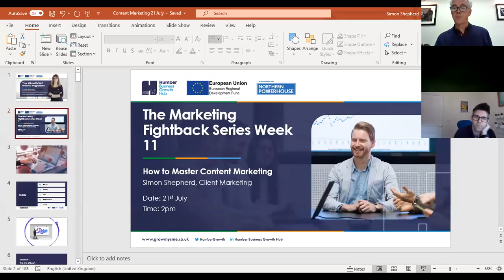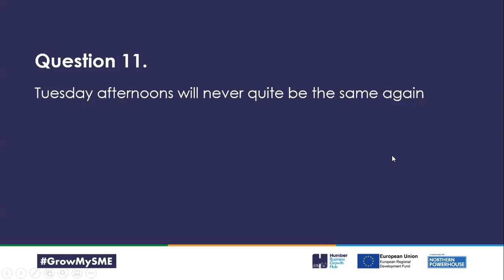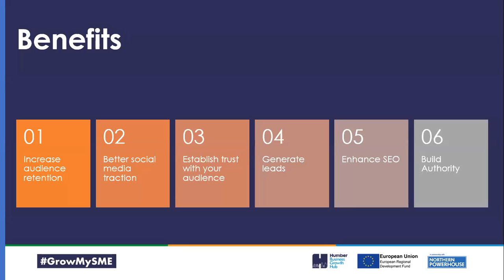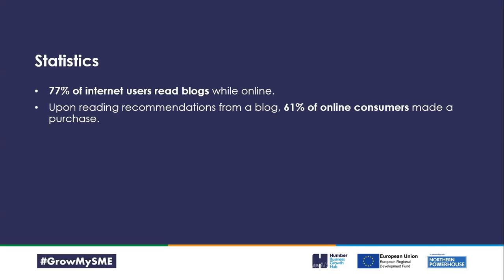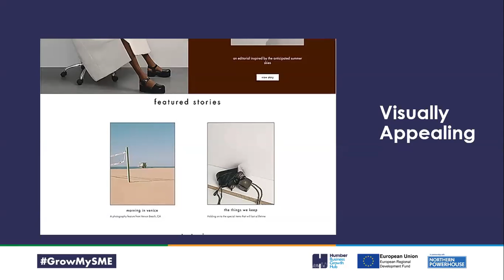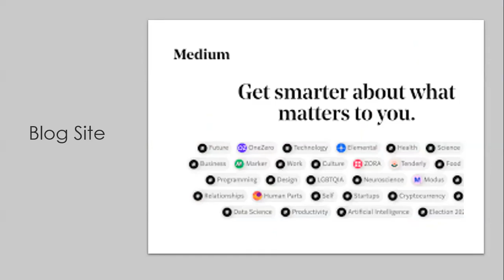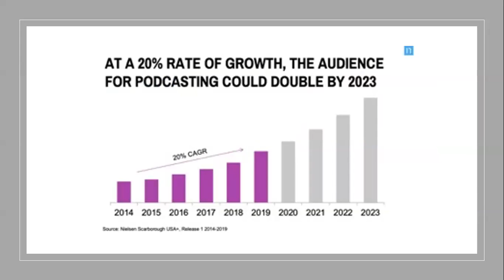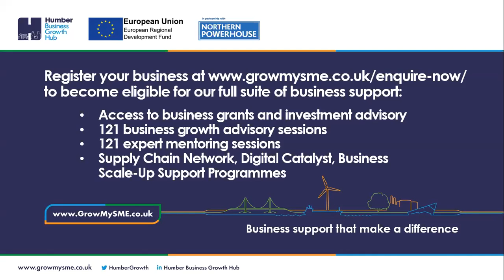How to Master Content Marketing!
'Content Marketing'... Do you understand what it is and what it entails to succeed at it?!

You have probably heard the term content marketing tossed around during conversations, but do you fully understand what it is and what it entails to succeed at it?

Join this webinar for inspiration and actionable tips on how to master content marketing

Content marketing involves creating helpful, engaging content that is meant to educate, not overtly sell your product. In fact, it is incredibly effective at creating and expanding brand awareness, and ultimately converting leads.

We will answer these questions…

Why Content Marketing is so important for your business?

10 tips on how to use Content Marketing techniques?

Latest content marketing trends?

All this can be achieved on an extremely limited budget and you will gain from this webinar first-hand knowledge of this important element of the marketing mix.